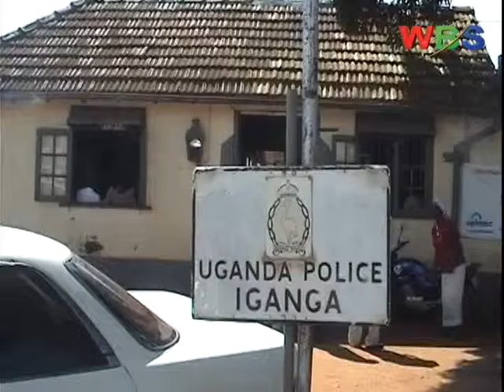19 CHILDREN MISSING IN IGANGA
In Iganga police haves arrested five men all of them of the Moslem sect allegedly for keeping 19 children without their parents consent.
Iganga DPC Nuwagaba Harbert said 9 out of the 19 children were recovered from PIKE Guest House in Iganga town while the other 10 are still missing.